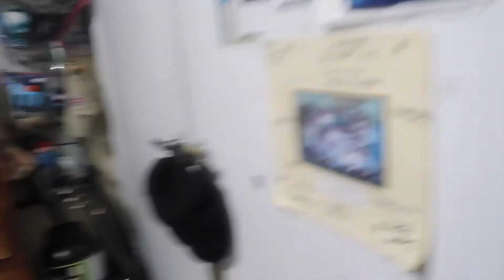Surprising my nephew with new shoes(He Went Crazy)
Had to surprise my nephew before he left back to Mexico. I see him ever couple years so felt good giving something he can wear over there. Homies gonna look fresh over there lol.